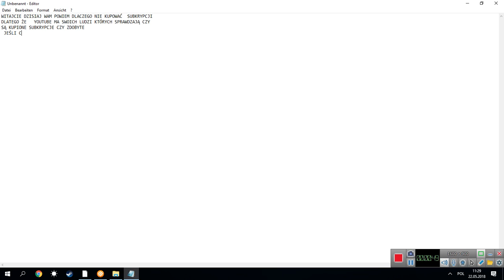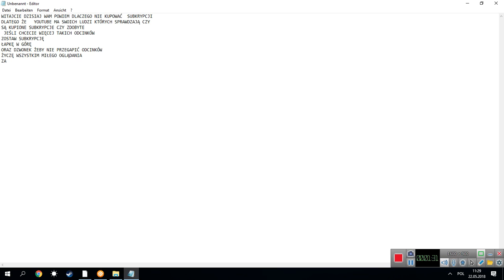PORADNIK O SUBKRYPCJI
WITAJCIE DZISIAJ WAM OPOWIEM DLACZEGO NIE WARTO KUPOWAĆ SUBKRYPCJI DLATEGO ŻE   MAJĄ YOUTUBE  CO MAJĄ KANAŁ I ONI  MAJĄ PROGRAM DO SPRAWDZANIA SUBKRYPCJI CZY KTOŚ ZDOBYŁ CZY KUPOWAŁ JEŚLI CI SIĘ SPODOBA ZOSTAW ŁAPKĘ W GÓRĘ SUBA ORAZ DZWONEK ŻEBY ŻADNEGO ODCINKA NIE PRZEGAPIĆ MIŁEGO OGLĄDANIA